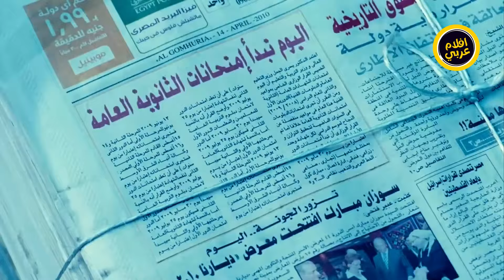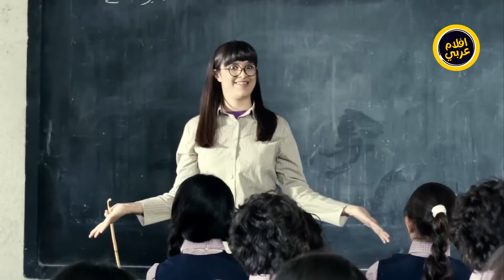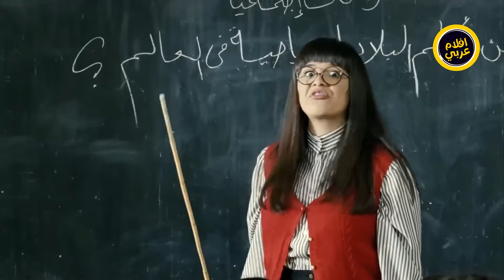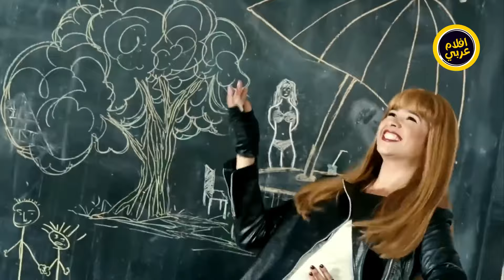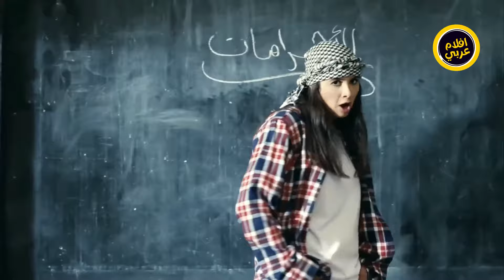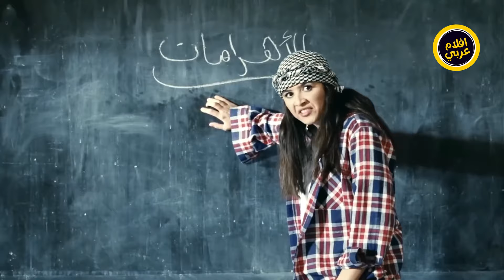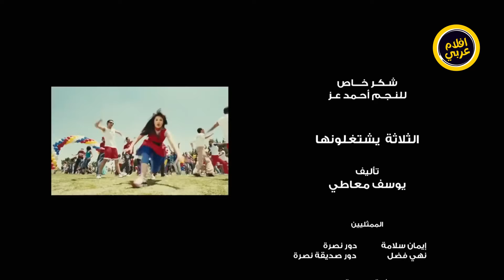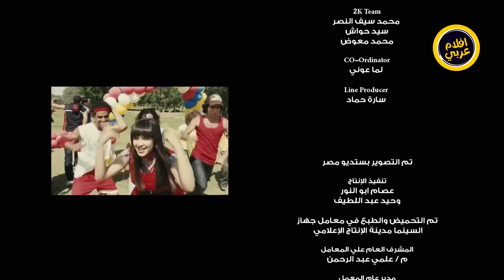فيلم الثلاثة يشتغلونها | بطولة ياسمين عبد العزيز | جودة 4k